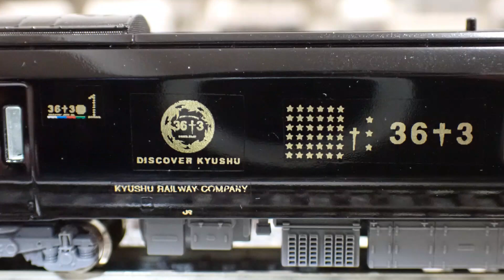ＪＲ九州 36ぷらす3 787系 JR KYUSHU DISCOVER KYUSHU EXPRESS 787 "36+3"(Sanju-Roku plus San) 787 SERIES